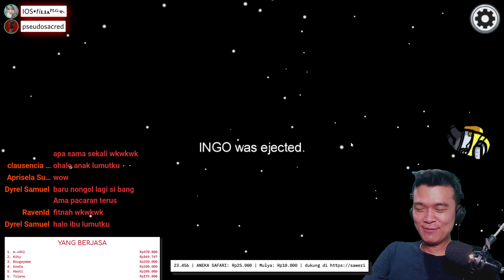IMPOSTOR EPIC COMEBACK KARENA SAYANG WANITA - AMONG US FT YOUTUBER INDONESIA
IMPOSTOR EPIC COMEBACK KARENA WANITA - AMONG US FT YOUTUBER INDONESIA

Di video kali ini kita mabar maeng among us bareng youtuber temen2 kita nih! Gimana keseruannya? Seberapa banyak dosa yg mereka kumpulkan??? Langsung nonton yuk videonya!

2. LIKE Saat Menonton.
4. Inget ya, itu semua GRATIS!!!

Sedikit effort yang kamu lakukan sangat berarti buat kita..

Untuk yang punya rejeki lebih.. bisa support kita dengan cara  Donasi Menerima MENERIMA GOPAY/OVO/DANA Via

Kita juga punya platform lain loh..

Channel MAMENS INC di support oleh Nightbot kalian bisa menggunakan feature commandnya :
!command
!social
!domisili
!nyawer
!spec
!status
!streamer

MY PRECIOUS:
Processor : Ryzen 5 2600 Six Core Processor
Motherboard : MSI B450-A PRO
RAM : V-GEN DDR4 3200Mhz 16gb (2x8GB)
Casing : Corsair Carbide SPEC-05 TG RGB
PSU : Deepcool 750W - DQ7S0st 80+ Gold
VGA Card : Asus RTX 2060 6gb GDDR6 Turbo
Headphone: Marshall Major II & HyperX Cloud Stinger Core
Mouse: Logitech G102
Mic: BM 800 + Phantom Power
Playstation 4 Slim 500gb
Handphone: Iphone XI Pro + Iphone XS Max
Game Capture: Behalf Xfandc